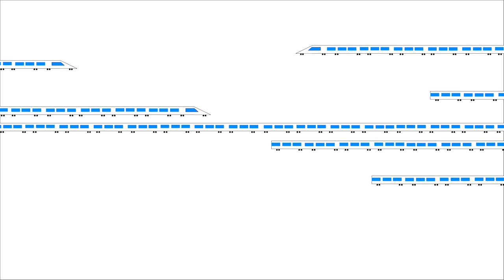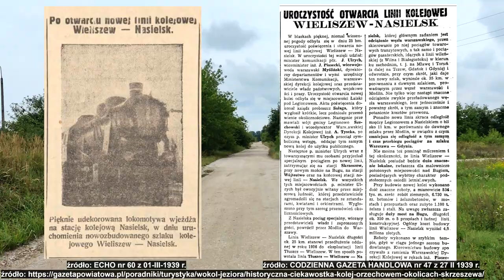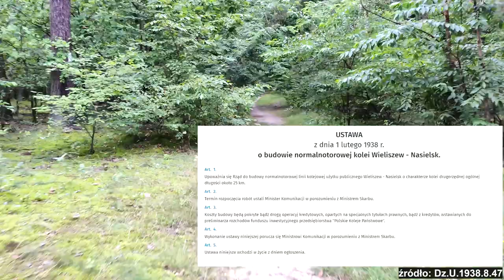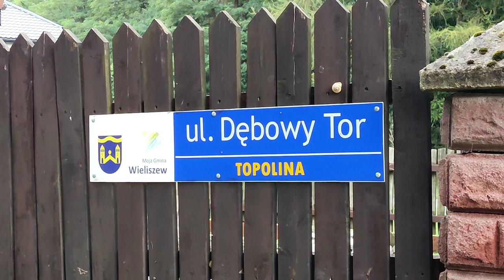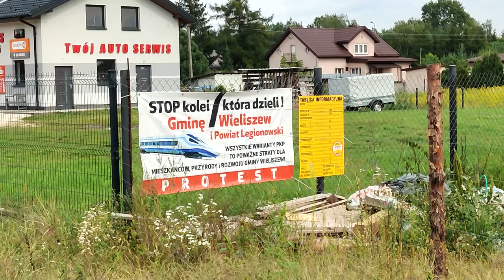#5 Szprycha CPK z 1939 roku - linia kolejowa Legionowo - Nasielsk cz.1 | Reportaże małe i duże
Wiem, jest wtorek, ale skończyłem film kleić i uznałem, że wrzucę. Dziś przed Wami odcinek poświęcony szprysze CPK o numerze nr 2, która przewidując przyszłość powstała już w 1939 roku. Nie no żart! Po prostu to niezły pomysł, by tę trasę odtworzyć... Prześledźmy więc, co z niej jeszcze zostało po 82 latach!